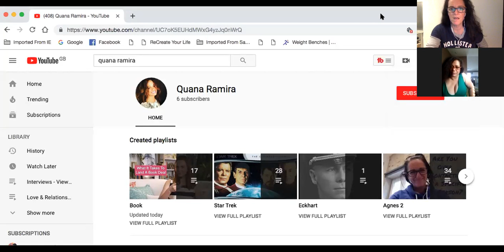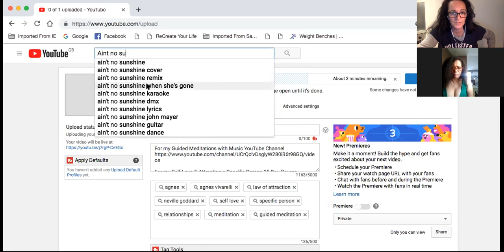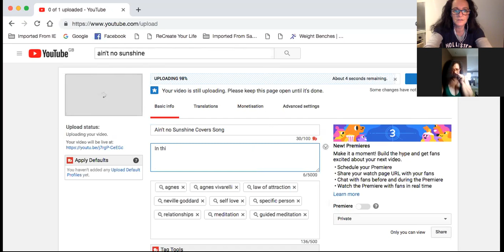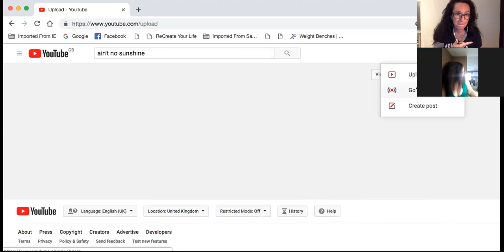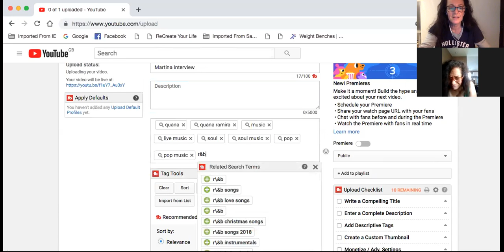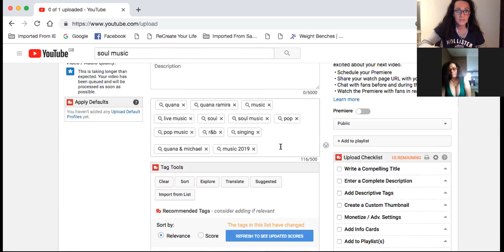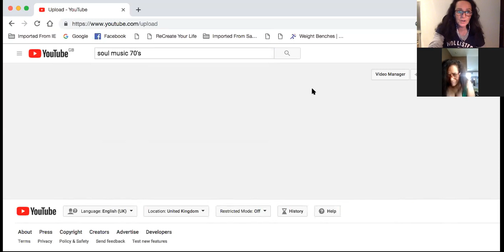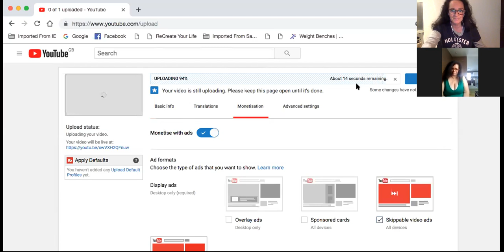Agnes & Quana Youtube Channel Set up for Music & Singing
In this YouTube Agnes helps Quana Ramira from Denver Colarado USA set up her YouTube Channel for her singing and music.

&t=2s